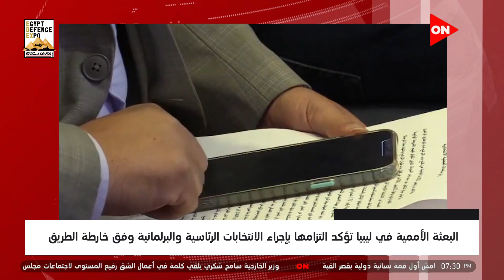موجز أخبار السابعة مساءً - الأردن يدين تصريحات استفزازية لوزير إسرائيلي بحق المسجد الأقصى